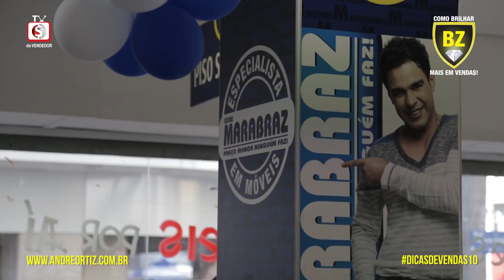#10 Como Negociar com Cliente que só quer Preço Baixo e Desconto? Palestra Vendas André Ortiz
- O Palestrante Motivacional e Palestrante de Vendas Certo para sua Convenção de Vendas!

Palestra de Vendas | Palestra Motivacional

Veja o que vários empresários, gestores de vendas e vendedores do varejo do Centro de Campinas disseram sobre vender com ou sem descontos. O compromisso da TV DO VENDEDOR não é só gravar em estúdios, mas sim, ir até os profissionais do mercado e conhecer DELES a verdade nua e crua das vendas ! Confira e compartilhe já mais este vídeo do Maior Canal de Vídeos de Vendas e Motivação do Brasil , A TV DO VENDEDOR BRASILEIRO!

- A Palestra de Vendas mais Assistida do Brasil - Sob medida para Convenção de Vendas !

SE INSCREVA GRATUITAMENTE NO MEU CANAL DO YOUTUBE E TENHA DIARIAMENTE VÍDEOS SOBRE DICAS DE VENDAS, DICAS DE MOTIVAÇÃO, DICAS DE LIDERANÇA E DICAS DE ORATÓRIA PARA TREINAR E MOTIVAR SEUS VENDEDORES!

- A TV do Vendedor Brasileiro !

Facebook e Linkedin: Palestrante André Ortiz